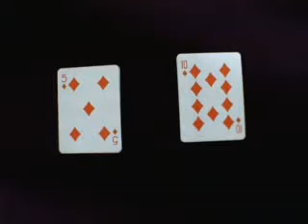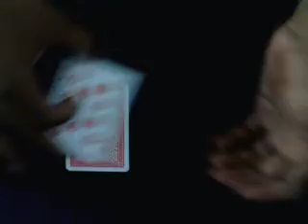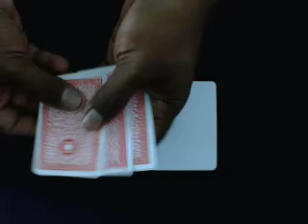🔔TRENDING MAGIC VIDEOS TAMIL -101 I 10 BY 5 I MagicVijay Tamil